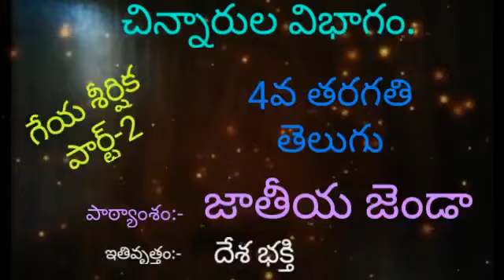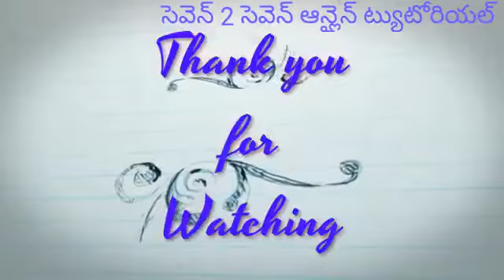4thClass||Kids wing||Telugu||గేయ శీర్షిక||Part-2||జాతీయ జెండా||దేశ భక్తి||గేయ అలపన||by M.Gopi Sir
అన్ని తరగతులకు... ఉపయోగకరమైన అన్ని సబ్జెక్ట్స్ లలో. వీడియోలు రూపొందిస్తున్నాము.

         ఇప్పుడు KIDS WING ( చిన్నారుల విభాగం) లో 4వ తరగతి లో "జాతీయ జెండా" అనే గేయం పిల్లలలో దేశభక్తి ని పెంపొందించే విధం గా రాబోతున్న స్వాతంత్ర్య దినోత్సవాన్ని పురస్కరించుకుని గురజాడ రాఘవ శర్మ గారి రచనను మొర్రి గోపి మాస్టర్ రాగయుక్తం గా భావయుక్తం గా పాడిన ఈ వీడియో ను మీ ముందుంచుతున్నాము...

        మన ఛానెల్  లో చిన్నారులకు  మరింత వివరణాత్మకం గా బోధన తలపించే విధంగా ఎన్నో మరెన్నో వీడియోలు మీ ముందుకు రాబోతున్నాయి.

       ఈ వీడియో పై మీ అభిప్రాయాలను, సందేశాలను, సూచనలను, సలహాలను "comment Box" లో తెలియజేయగలరు. ఏవైనా సందేహాలు ఉన్నయెడల ఈ నంబర్ (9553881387) కి కాల్ చేసి నివృత్తి  చేసుకోగలరు.
అన్ని తరగతుల విద్యార్థులకు మరింత ఉపయుక్తంగా ఉన్న మన "seven 2 seven online tutorial" YouTube ఛానల్ ను subscribe చేసుకొని, చేయించి...అందిరిచే చేయించి... Share చేసి మమ్మల్ని ప్రోత్సహిస్తూ... like లు పెంచుతూ. మరిన్ని వీడియో లు చేసేలా మాకు ముందుకు నడిపించాలని కోరుతున్నాము.

మా గత వీడియో ల links:-

చిన్నారుల విభాగం : గేయ శీర్షిక పార్ట్ - 1:---

తెలుగు.
వ్యాకరణం లో...

ఛందస్సు...

పార్ట్-4

MATHS:

Kids Wing.. part-1

Kids Wing.. part-2

Kids Wing..part-3

Kids wing part-4

Kids wing part-5